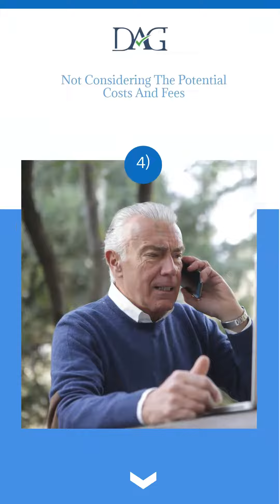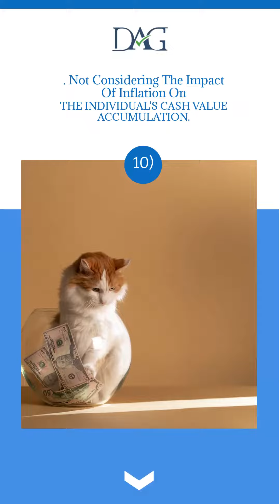SSDI & Life Insurance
Financial Advice for those drawing Social Security.